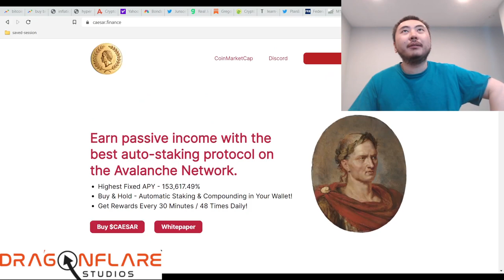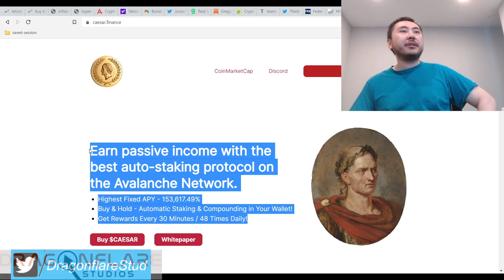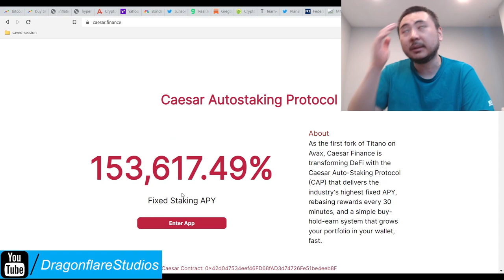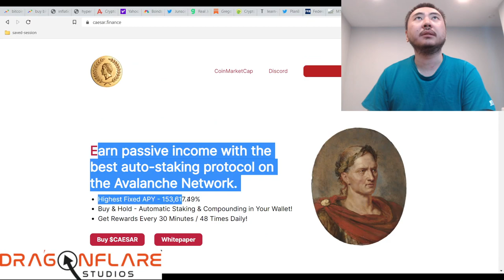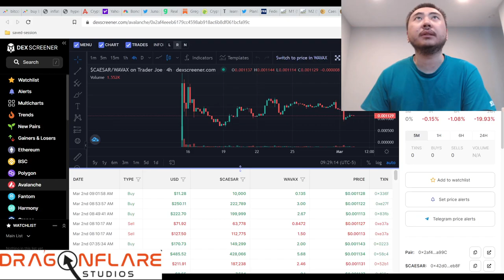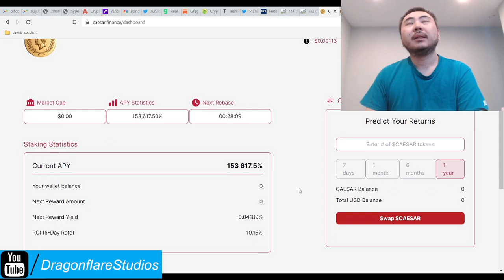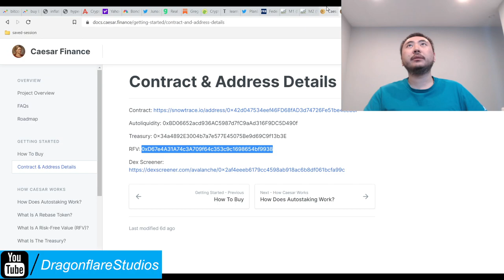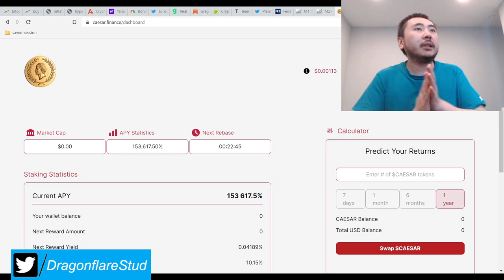Caesar Finance 152,000% Annual APY First Titano Fork Avax Avalanche - 13% Buy 18% Sell Tax New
Been a while since I've covered a Titano fork. Caesar finance is the first titano fork that is live and (so far) legit on Avalanche / Avax, which is something I've been wanting a lot.

Just in case this is an actual rug scam, don't put too much money into this project. But so far, it seems there are no red flags from what I'm hearing. Project is about 2 weeks old and stealth launched.

If this turns out to be run by the Herakod / Pallas finance jerks, I'm definitely going to dump this project. Let's hope it's not.